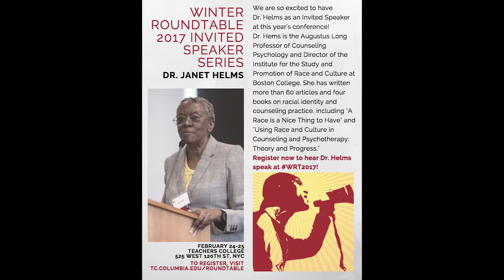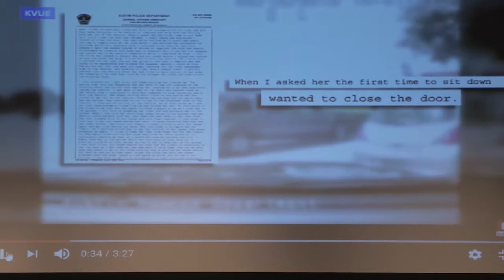Dr. Janet Helms 2017 Winter Roundtable Keynote Address